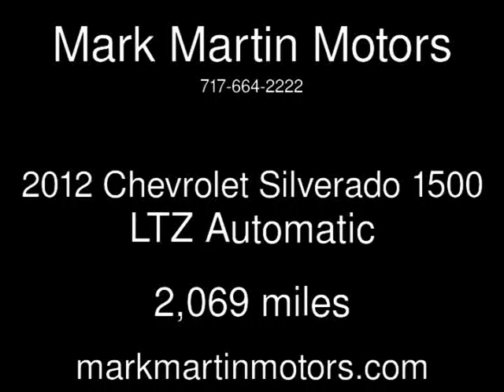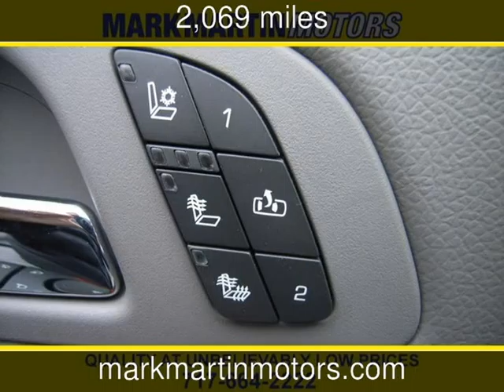2012 Chevrolet Silverado 1500 LTZ Used Cars - Manheim,Pennsylvania - 2013-12-18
See more details about this used car This 2012 Chevrolet Silverado 1500 LTZ with 2,069 miles is for sale at Mark Martin Motors.